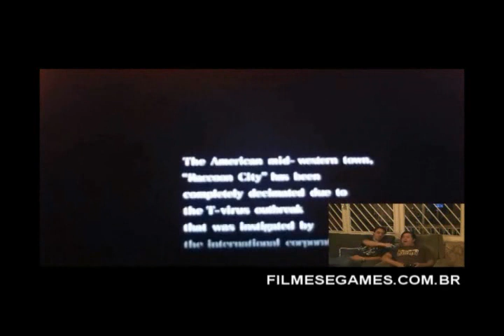Video Análise Resident Evil Code Veronica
Uma análise diferente, crua e direta do jogo Resident Evil Code Verônica (versão PS3). Jogamos o game e mostramos pra vocês o que achamos